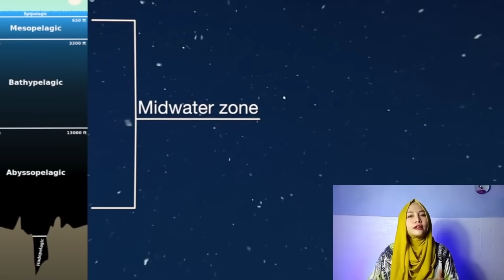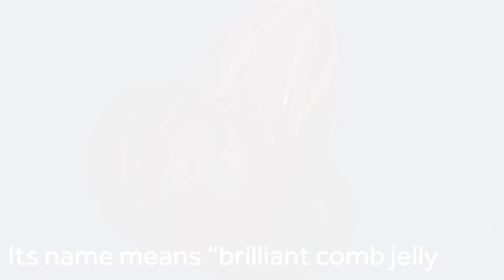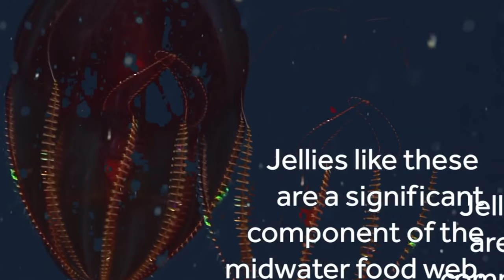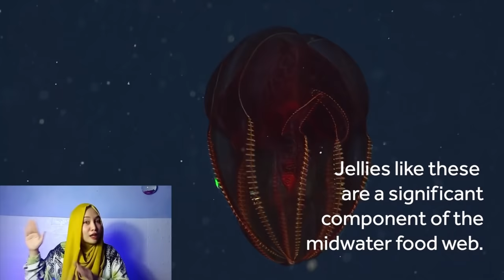Laut Terdalam mariana trench documentary KURNIA RAHMA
Video kali ini akan lebih baik menontonnya sambil dengerin pakai earphone yaa
lebih berasa vibe nya :)

Hari ini kita Jalan-jalan dulu ke lautan yaaaaa ,mariana trench documentary , hewan hewan laut

wah ga tau lagi deh aku,ngeliat mahkluk-mahkluk laut yang hidup di laut terdalam yang ga ada sama sekali cahaya masuk..
geleng-geleng kepala,
speachles aja ga nyangka ada mahkluk seperti itu !

1. Famili cusk-belut, Ophidiidae, merupakan kelompok ikan laut bertulang ordo Ophidiiformes. Nama ilmiah berasal dari bahasa Yunani ophis yang berarti "ular", dan mengacu pada penampilan mereka yang seperti belut

2.Setiap cacing yang hidup di lingkungan laut dianggap sebagai cacing laut. Cacing laut ditemukan di beberapa filum yang berbeda, termasuk Platyhelminthes, Nematoda, Annelida, Chaetognatha, Hemichordata, dan Phoronida

3.Ikan viper adalah spesies ikan laut apa pun dalam genus Chauliodus. Viperfish memiliki ciri gigi panjang seperti jarum dan rahang bawah berengsel. Seekor viperfish biasanya tumbuh dengan panjang 30 hingga 60 cm.

4.Histioteuthis heteropsis, juga dikenal sebagai cumi stroberi, adalah spesies cumi kecil bermata ayam. Nomenklatur ilmiah cumi-cumi ini berasal dari mata mereka yang berbeda ukuran, satu kecil dan biru dan lainnya besar dan kuning

5.Lampocteis adalah genus monotip jeli sisir, satu-satunya genus dalam keluarga Lampoctenidae. Satu-satunya spesies dalam genus baru ini adalah Lampocteis cruentiventer, jelly sisir berdarah. Tenophore ini pertama kali dikumpulkan di Samudra Pasifik di lepas pantai San Diego, California, pada tahun 1979..

semoga kalian suka ,tonton juga video-video aku yang lain yaa..
tetap patuhi protokol kesehatan yaa,menggunakan masker,cuci tangan serta handsanitisernya..
semoga kita semua selalu di lindungi dan selalu sehat ..